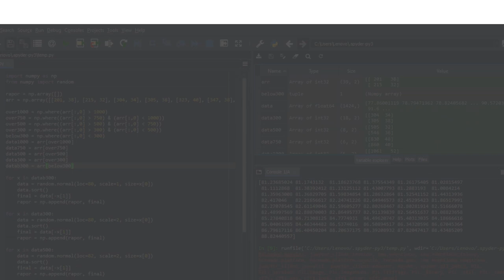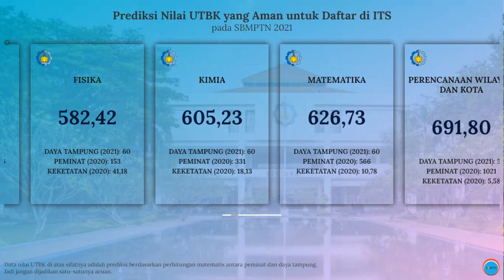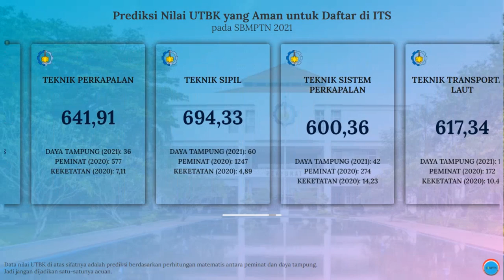Nilai UTBK yang Aman untuk Daftar SBMPTN ITS 2021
Video di atas adalah info singkat mengenai prediksi nilai UTBK rata-rata di masing-masing jurusan yang ada di Institut Teknologi Sepuluh November (ITS) pada SBMPTN 2021.

Semoga info di atas bisa bermanfaat. Khususnya buat kalian yang berminat untuk daftar kuliah di ITS melalui jalur SBMPTN.